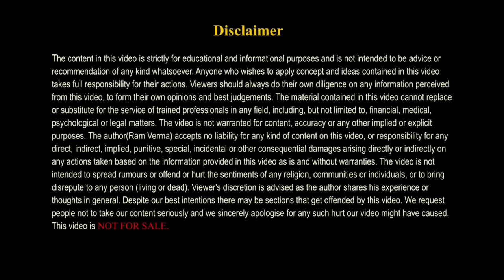Night Meditation for Deep Rest and Calmness in Hindi | रात्रि ध्यान | Ram Verma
The night is the time when the body needs deep rest and all the toxins are thrown out.
You must dispel all negativity else everything negative in your conscious goes directly to the deeper brain or subconscious.
In this meditation, there is a guided sleep meditation in Hindi that will help you relax deeply and program your subconscious for a peaceful and abundant life...

meditation for insomnia and sleepless nights in Hindi
Guided sleep Meditation in Hindi
Deep relaxation
Night Meditation in Hindi
sleep meditation in Hindi